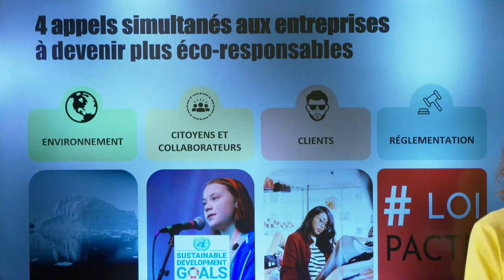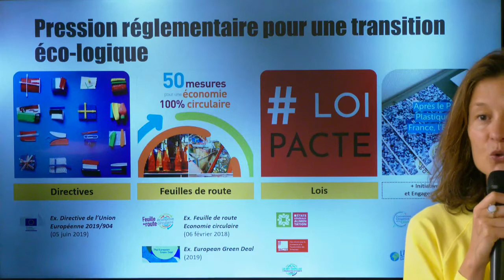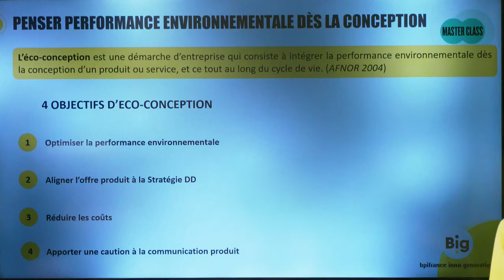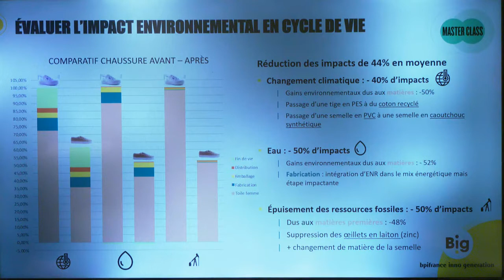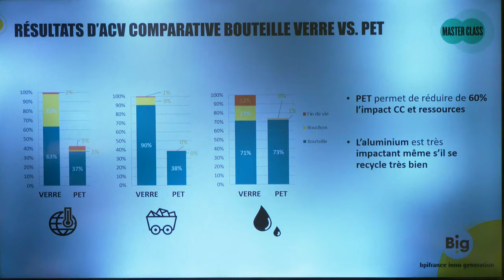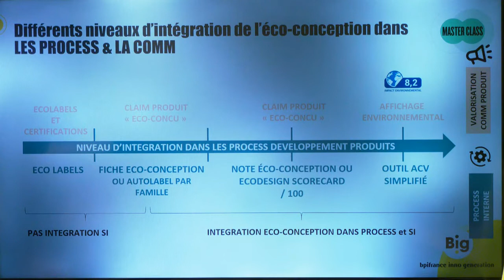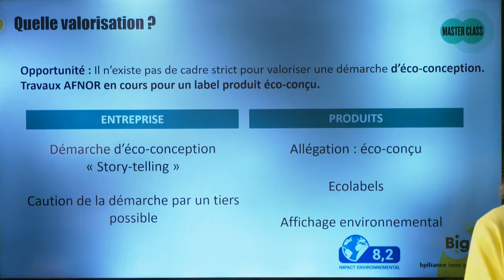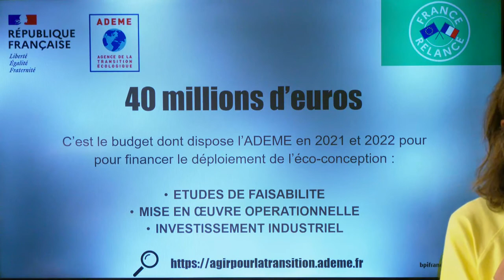L'Eco-conception dans l'ère de l'économie circulaire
"Qu'est-ce que l'éco-conception et pourquoi est-ce le moment de se lancer dans cette démarche ? Quels sont les produits de l'éco-conception qui fonctionnent ? Quels bénéfices puis-je en tirer ? Comment mettre en place l'éco-conception et être financé ? VCoilà les questions auxquelles répondront nos experts dans cet atelier

[Information importante : cette session se tiendra uniquement en digital]Les intervenants présents sur cet atelier : Amy HILLIARD, Marion LAPREE, Elodie ESNAULT. "